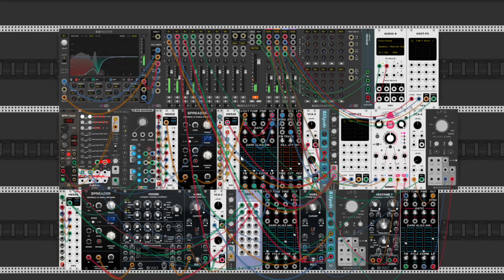Trying Polyphony in VCV Rack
I wanted to give polyphony a good try, and after playing around a bit, I created this simple patch. This patch focuses on creating unison voices. I did that by multing pitch (CV) signals, merging them into 1 polyphonic, signal, and then sending it through a CV spreader to create offsets. I also used Mokba Modular's spreader module to spread the detuned voices across the stereo spectrum.